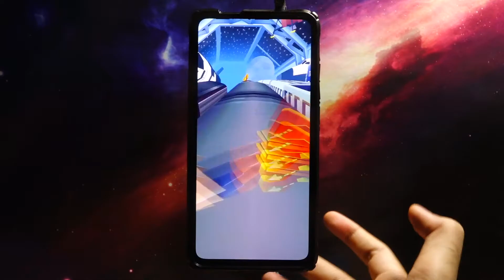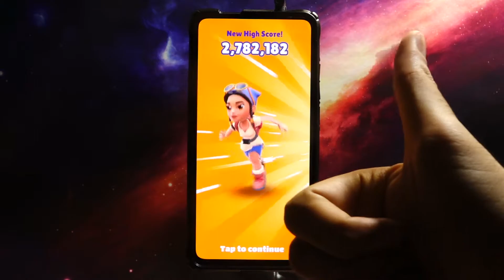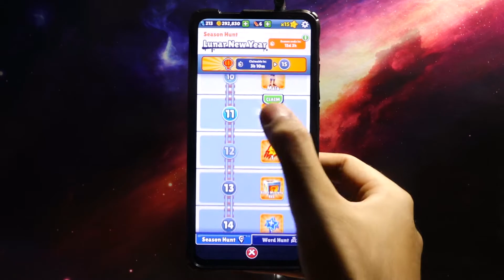Subway Surfers 2022: Lunar New Year - Android Gameplay #4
►Game Info
Join the Subway Surfers in World Tour Lunar New Year.

- Meet the fierce new surfer, Tiger, and celebrate the brightest season yet.
- Discover festive streets and temples on the roarsome Lunar Tiger board.
- Team up with Mala in her festive Lunar Outfit.
- Collect Tokens to unlock amazing rewards in the fortuitous Season Hunt.